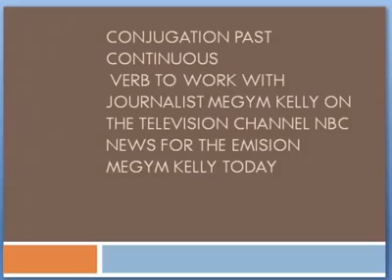Conjugation past continuous verb to work with journalist Megym Kelly NBC NEWS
Conjugation past continuous verb to work with journalist Megym Kelly on the television channel NBC NEWS for the emision Megym Kelly Today